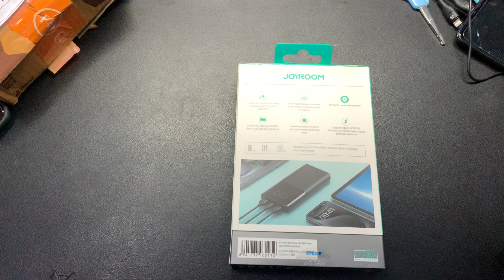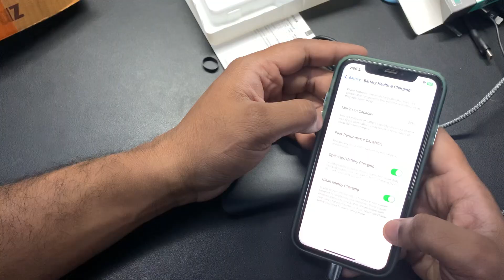Joyroom JR-Qp191 22.5w powerbank 10000mAh unboxing bangla